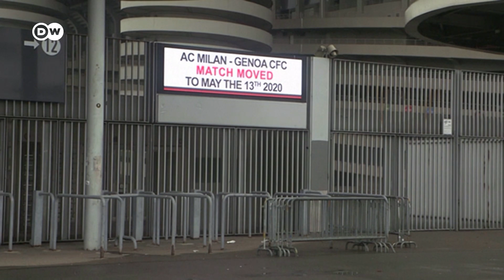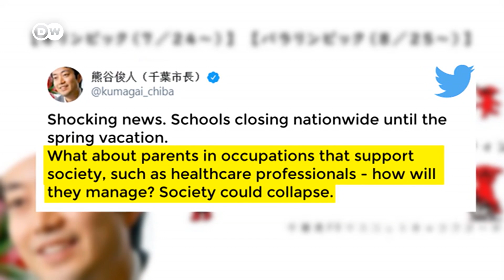Coronavirus puts Japan in crisis, shakes up global economy | DW News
Financial markets in Asia have mostly steadied out today after a week where the coronavirus outbreak triggered huge losses around the world. The number of new cases reported by China has dropped sharply, but the epidemic is still spreading rapidly in other countries.
The total number of COVID-19 infections around the world now exceeds 89,000 people. More than 3,000 have died. Indonesia and several other countries are reporting their first cases. Officials in Italy, the worst-hit country in Europe, said the number of people infected with the virus jumped by 50 percent to nearly 1,700.
Schools in Japan have begun closing to contain the spread of the new coronavirus. The decision by Prime Minister Shinzo Abe affects some 12.8 million students across nearly 35,000 schools, and very many working parents. With opinion polls showing public dissatisfaction with Abe's handling of the coronavirus outbreak, it appears the prime minister is betting on school closures as an effective strategy to bring new COVID-19 infections under control.